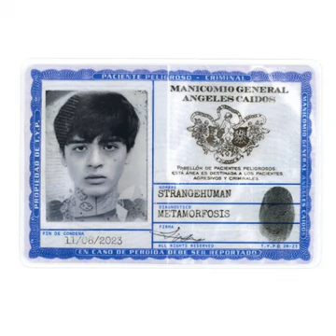STRANGEHUMAN, Puku - ALL THE TIME - METAMORFOSIS (audio)